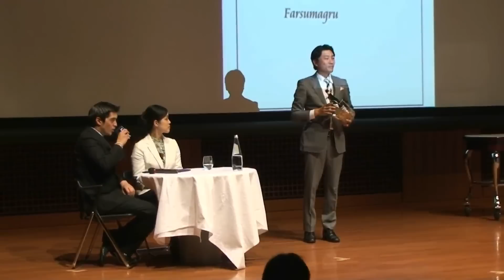第4回JETCUP佐藤隆正氏による模範演技.mov